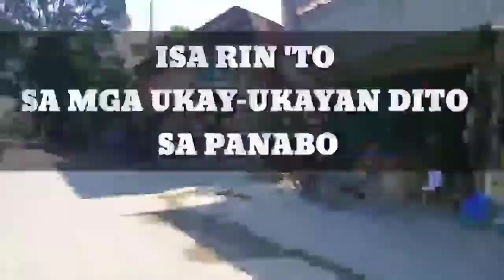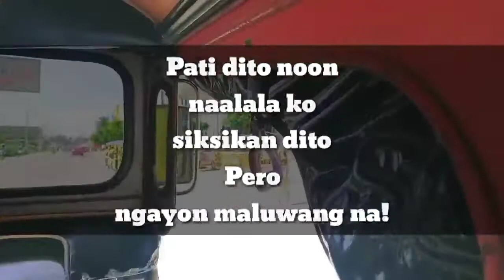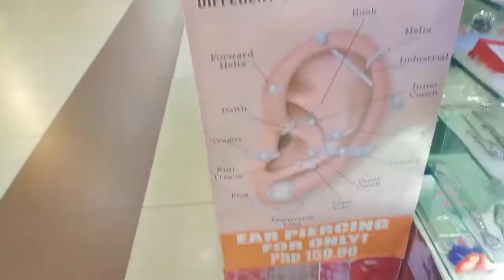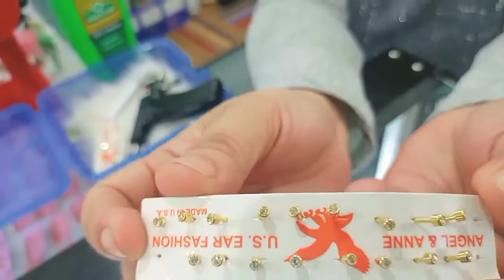PANGALAWANG PIERCING KONA I Part 2 // Vlog 31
PIERCING PART 2 ADD AKO NG 2 EARINGS SA RIGHT SIDE. BASTA ORIGINAL ANG GAGAMITIN NA EARGUN SA PAGPIERCING NO PROBLEM.
IMPORTANTE ANG "MARKER" PARA STRAIGHT ANG PAGLAGAY NG HIKAW.
MAKE SURE NAKABABAD ANG HIKAW SA ALCOHOL
HYPO-ALLERGENIC NA EARINGS ANG GINAMIT.

PLEASE WATCH FULL THIS VIDEO!
TO KEEP YOU UPDATED FOR NEW VIDEOS!